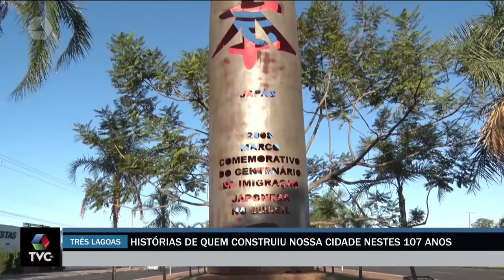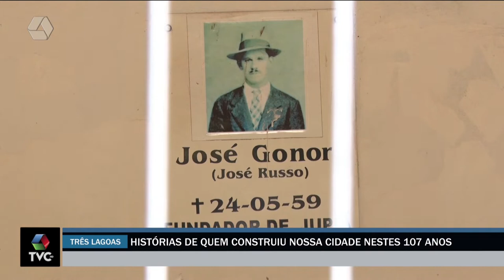Povos que ajudaram na construção de Três Lagoas